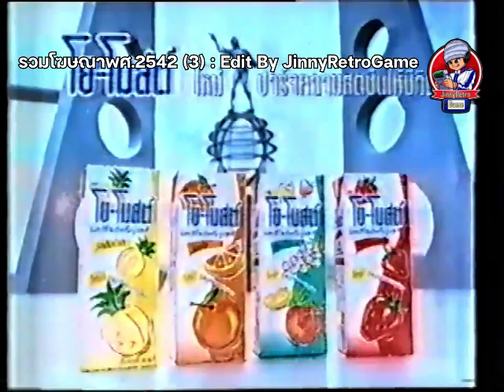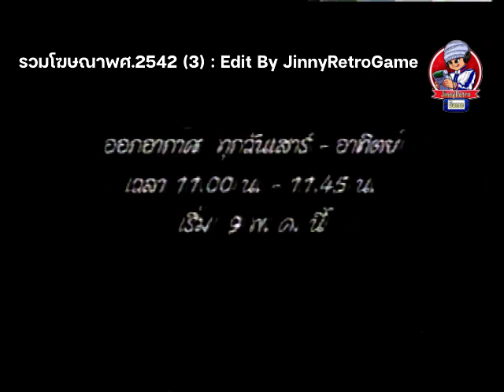รวมโฆษณา พศ.2542 ช่อง3 | JinnyRetroGame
ภาพจำในอดีตกับโฆษณาที่จำได้มากที่สุดก็ละครเวทีที่มีเหล่าคุณแม่มาขิงกัน สุดท้ายขาวจนแสบตาและในสมัยนั้นอะไรที่ขาว ก็จะถูกเรียกว่าโอโม่ แทน ความทรงจำกับละครต่างๆที่เคยฉายทางช่อง9 ท้ายคลิปที่ต้องบอกว่าฮิตและเป็นที่นิยมแทบทุกเรื่อง หากพร้อมแล้วไปรับชมพร้อมๆกันเลย

JinnyRetroGame | เล่นเป็นก้อนหินคะ : ไร้กลิ่น ลุยเลย : สดชื่อแค่ไหนคุณเห็นแล้ว